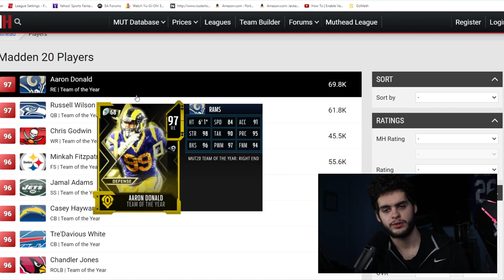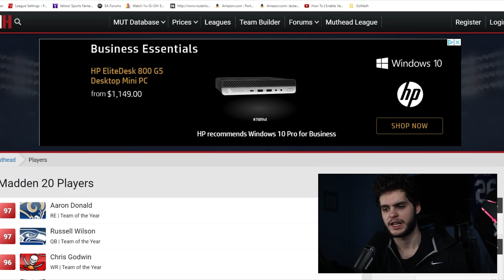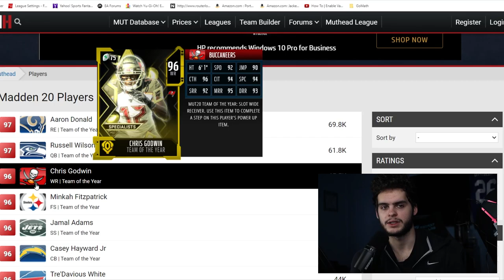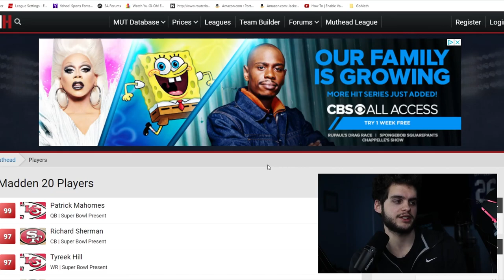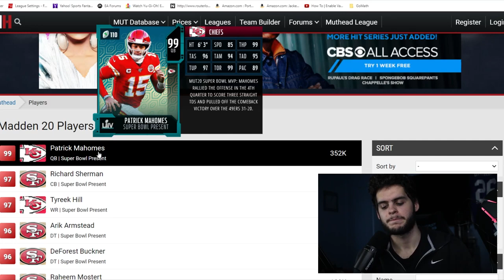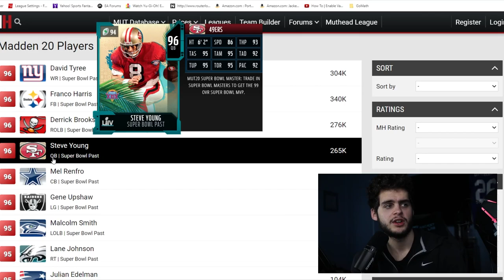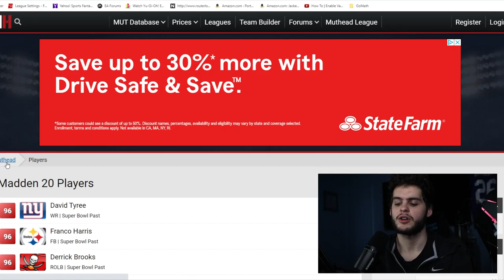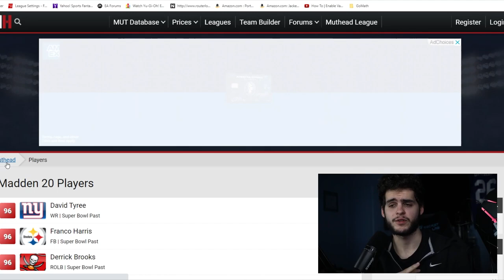TOTY PROMO REVEAL! SUPER BOWL PROMO, MVP BUNDLE! ALL UPCOMING MUT CONTENT! | MADDEN 21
TOTY PROMO REVEAL! SUPER BOWL PROMO, MVP BUNDLE! ALL UPCOMING MUT CONTENT! | MADDEN 21 vu